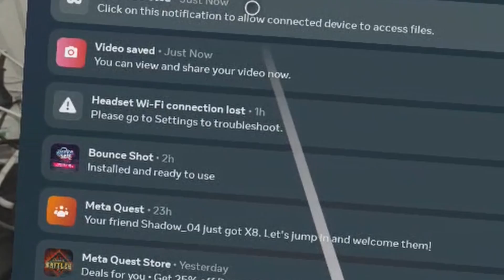Quest 3/Quest 2: Fix USB Pop-up not showing as a notification - Do this!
If you are using the Quest 3 or Quest 2 and with the latest update you can't see the USB pop-up dialogue notification appearing when connecting the USB cable to your headset and PC, follow this quick guide to fix the issue. Now you'll be able to browse and transfer files between your PC and your Meta /Oculus Quest headset.